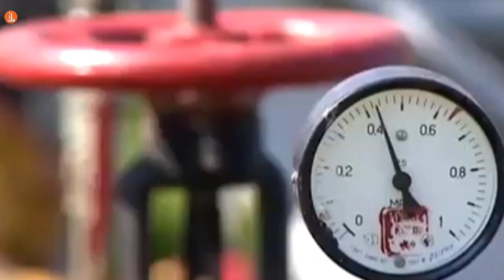रूस ने बंद कर दी यूरोप की गैस सप्लाई दुनिया में मचा हाहाकार | Russia Vs Ukraine War latest news.